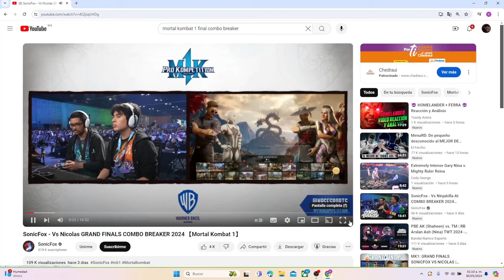Reaccion a la Grand Final del Combo Breaker (Sonicfox vs Nicolas) MORTAL KOMBAT 1